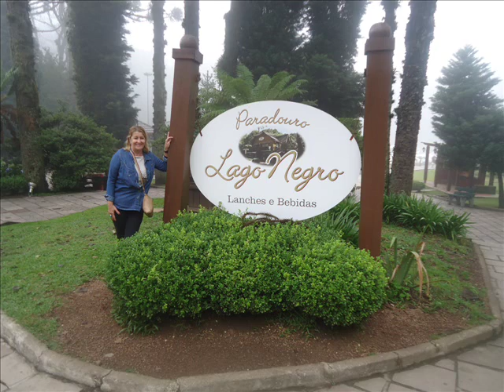lago negro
local muito disputado por turistas que vão a Gramado passear.
Um local frio e sombrio,com nevoeiro a todo momento,mais muito lindo!